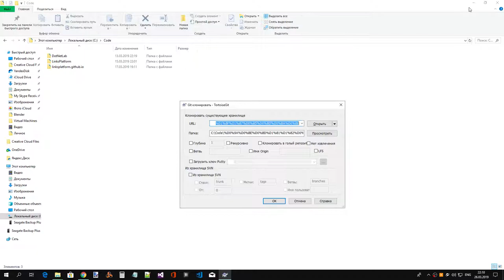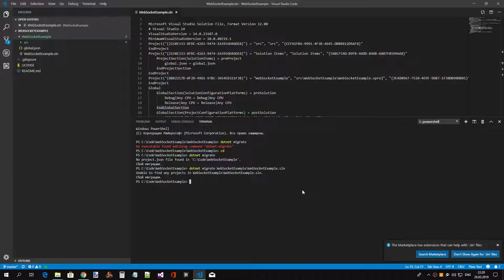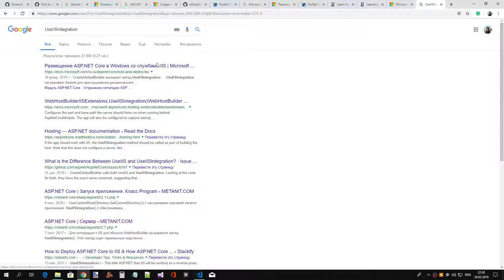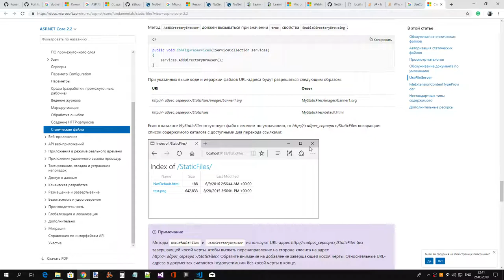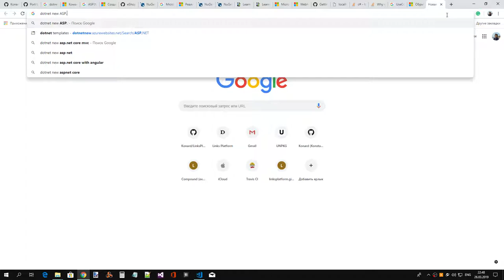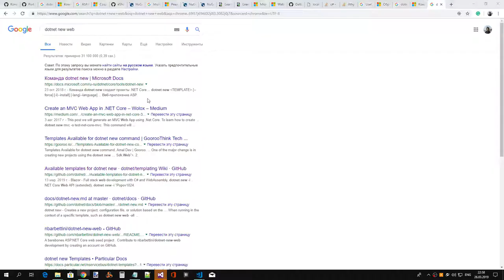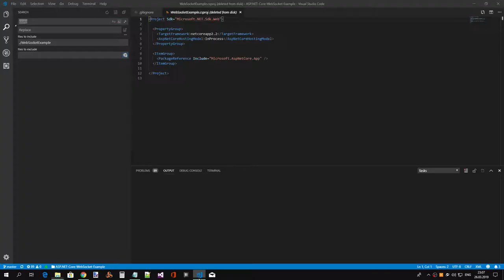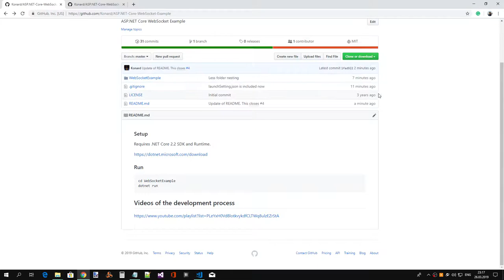Обновление примера ASP.NET Core WebSocket до .NET Core 2.2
Исходник записи.